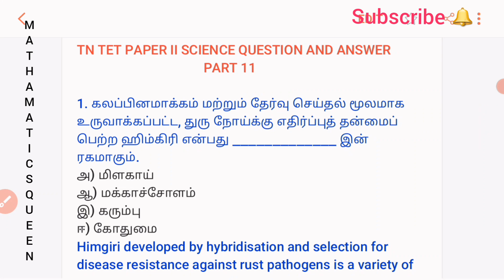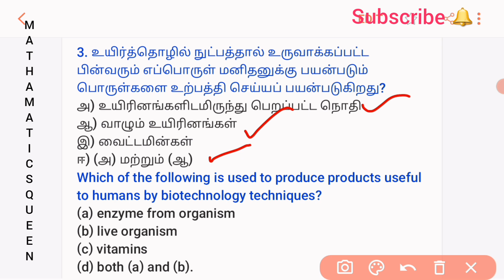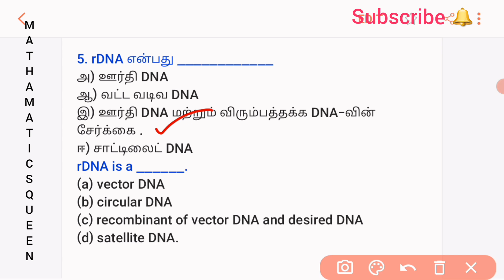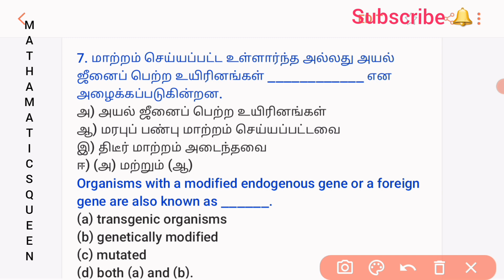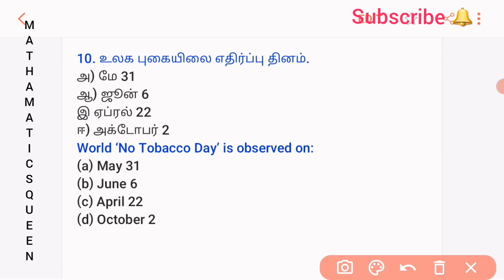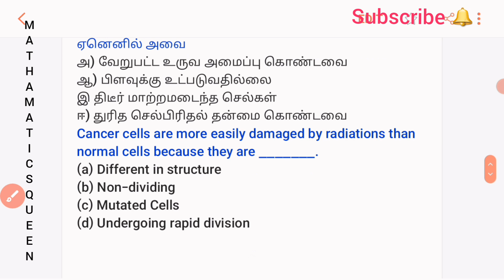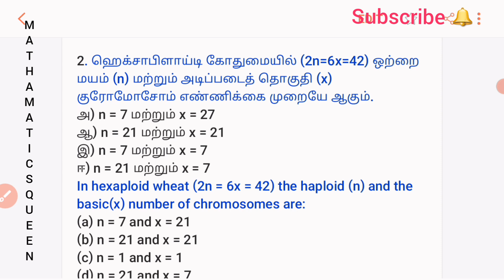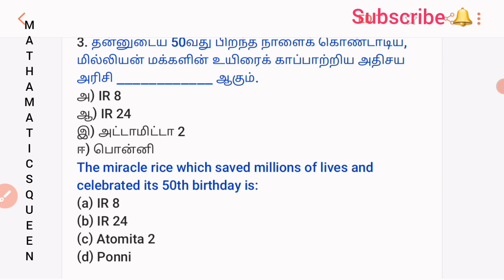TN TET/PAPER II/SCIENCE/Model questions/Biology/Part 11